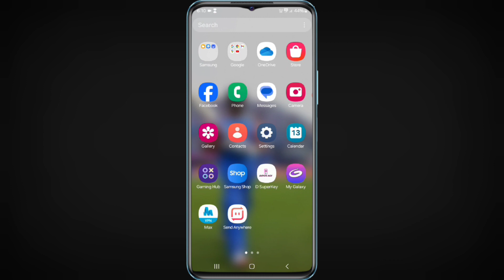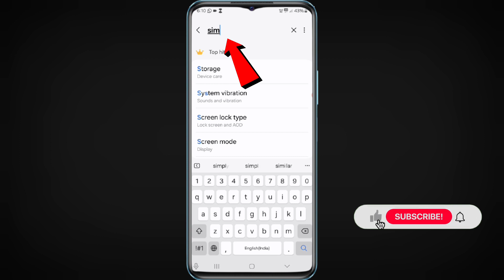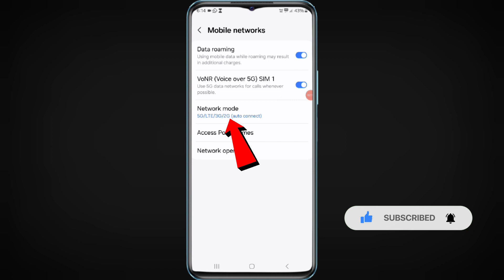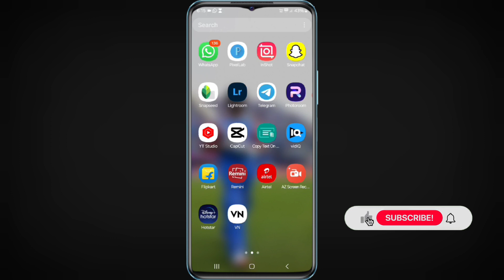Jio 5g unlimited data kaise use kare | jio 5g kaise activate kare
jio 5g unlimited data kaise milega
jio 5g
4g jio sim ko 5g mein kaise convert karen
4g phone me jio 5g kaise chalaye
jio ke sim me free internet kaise chalaye jio me
jio ke sim me free me internet kaise chalaye 2025